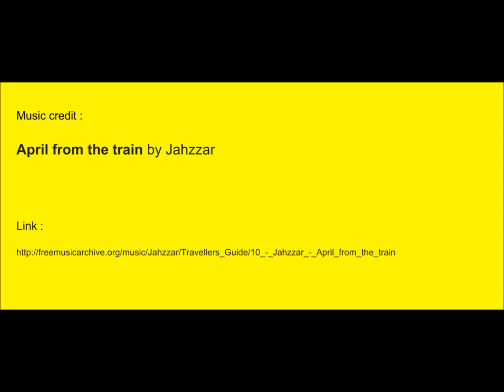มุมมองราคาทองคำ(แบบคลิป) 26-05-2560